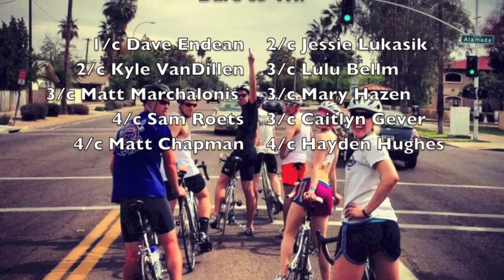Coast Guard Academy Triathlon Collegiate Nationals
Coast Guard Academy races in Triathlon Collegiate Nationals in Tempe Arizona on April 13 2013